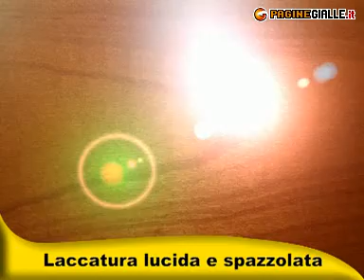S.D.N. MONTAGGIO E VERNICIATURA MOBILI sas CASTELFIORENTINO (FIRENZE)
Collaboriamo con importanti ditte della Valdelsa e realizziamo verniciatura su essenze e carte melaminiche, laccatura opaca e lucida, diretta e spazzolata, con vernici a solvente e all'acqua, patinature e anticature su mobili, porte arredamento in genere e possiamo anche eseguire restauri. La nostra esperienza ha permesso un continuo rinnovamento sia sulle metodologie di verniciatura sia sulle materie prime da utilizzare; questo ci ha consentito di realizzare a regola d'arte e certificare qualsiasi ciclo richiesto. Siamo esperti ed attrezzati per il montaggio del mobile avendo a disposizione linee di montaggio e imballo manuali e automatizzate. Eseguiamo il controllo qualità e consegniamo il prodotto già finito.